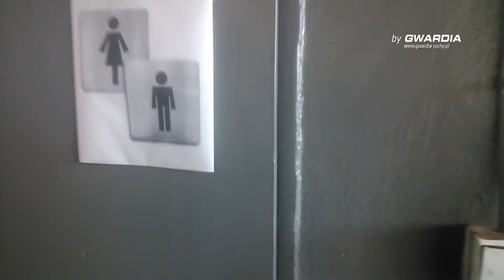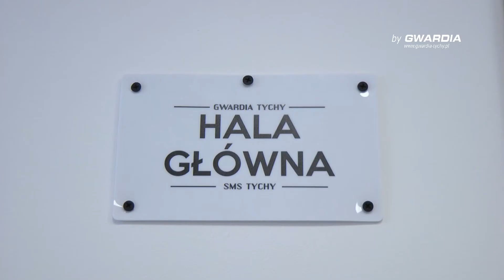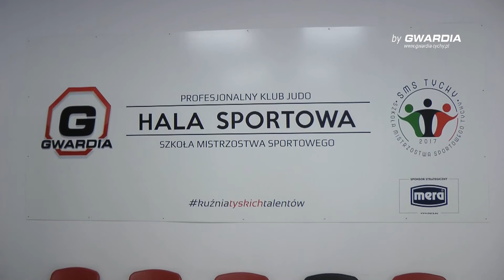Przebudowa hali Gwardii Tychy 2017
Metamorfoza hali sportowej Gwardii Tychy. Film ukazujący przebudowę warsztatu samochodowego w pierwszą profesjonalną halę sportową do treningów judo w Tychach.